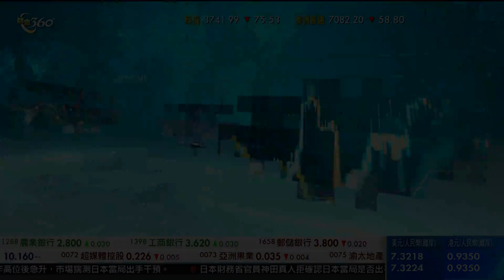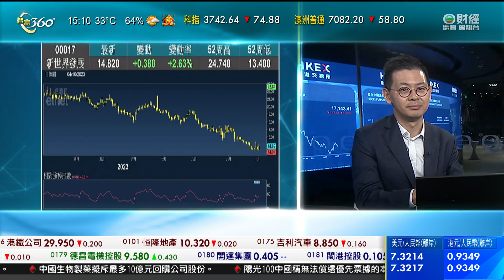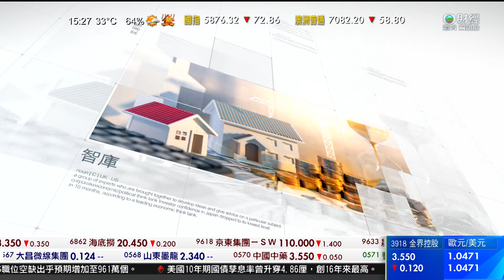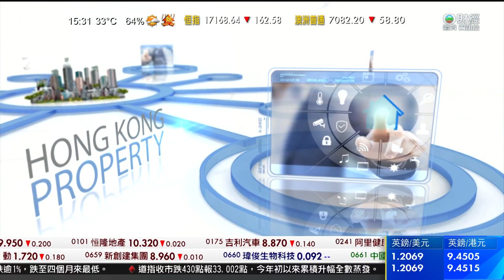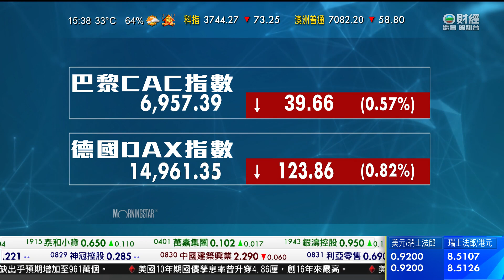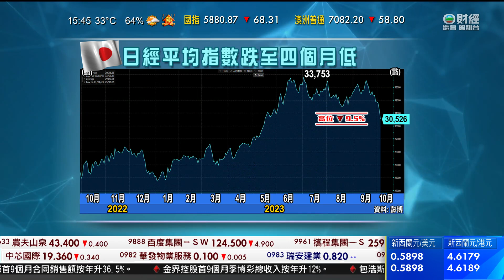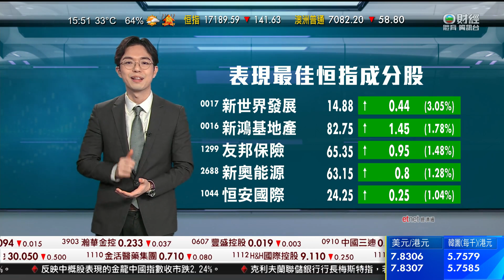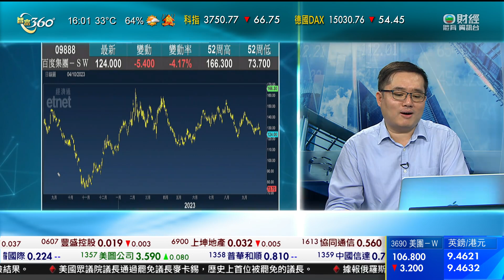TVB 智富360｜2023年10月04日｜地產股｜樓市速遞｜內地股市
日圓匯價再創十一個月來低位，每百日圓兌港元曾經落到5.21水平。有分析相信，日本央行即使出手干預，對日圓匯價支持作用亦不大。
日圓弱勢，隔晚一度跌穿150兌一美元，匯價幾秒間大幅反彈至147水平，市場揣測日本央行曾出手干預日圓跌勢。
獨立外匯商品分析師林銘添說：「美國可能繼續加息，擴闊美日息差，這情況會導致日圓下跌。美債息上升，普遍估計日本央行有機會從沽出美債去買入美元，從而推高日圓。但這個行動能否持久，一般來說都不可以持久。因要保障日本央行儲備、貸幣政策調整，所以很多時出現這情況都是短暫。」
日本財務大臣鈴木俊一不評論有否入市支持日圓匯價，只是重申日圓匯率應該穩定波動，反映基本面。政府會密切關注市況，並已準備好採取必要行動，應對匯率過度波動。負責外匯事務的財務省財務官神田真人強調，日圓的單邊大幅波動被視為過度，會對企業和家庭帶來影響，日本政府不會排除任何選項應對過度波動。
另外，美國國債孳息率升至十六年高位。市場擔心美國利率會更長時間維持在高位，拖累亞洲區主要股市受壓。日本股市一度跌超過百分之2，見四個月低位；南韓股市長假後復市，亦下挫超過百分之2，跌至半年低位。